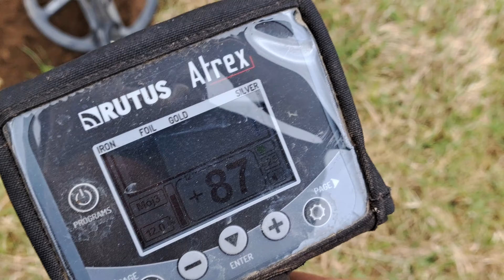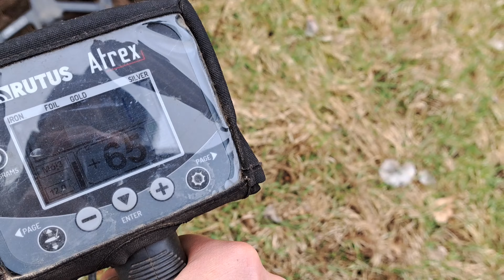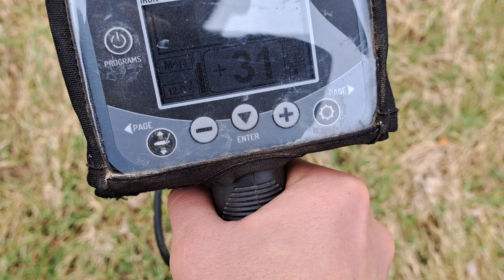#134 Poszukiwania detektorem . Kotwica krzyż serce .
Wykopki 2023 ➡️Jeśli chcesz zobaczyć moje kolejne poszukiwania, subskrybuj mój kanał i kliknij dzwoneczek 🔔 Nie zapomnij też zostawić po sobie śladu, komentarz 💬 oraz łapka w górę 👍 są dla mnie dużą motywacją😀 Chcesz wypić kawusię z twórcą nic prostszego . Bardzo ci dziękuję każda kawcia rozwija kanał ❤️‍🔥❤️‍🔥
Wszystko to co się dzieje na tym filmie jest wyreżyserowane, jest to twórczość filmowo - artystyczna.
Nie propaguję symboli zakazanych!
Wszystkie przedmioty pokazane w filmie zostały legalnie kupione, pożyczone lub znalezione w szufladzie po przodkach.
Żaden z przedmiotów nie był nigdy wykopany z ziemi.
Filmy na tym kanale mają na celu jedynie zapewnienie rozrywki oglądającym